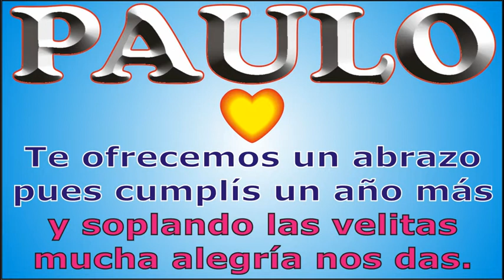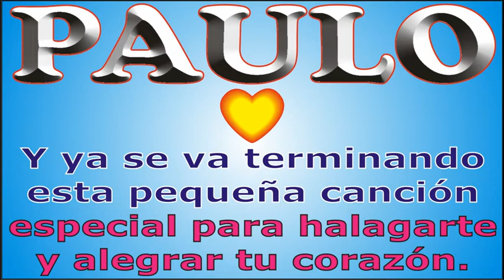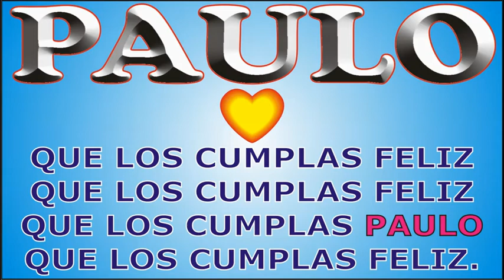FELIZ CUMPLE - PAULO - DEDICADO - FELIZ CUMPLEAÑOS - CANCIONES DE CUMPLEAÑOS Y ANIVERSARIO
↓↓↓ LETRA ↓↓↓

FELIZ CUMPLE - PAULO

Hoy que PAULO cumple años

que los cumplas ... PAULO